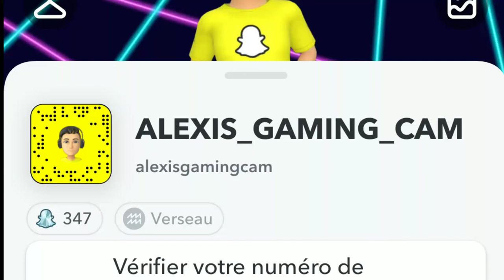MON SNAPCHAT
--} Instagram RadioAlexis : radioalexis
--} Mon Snap : alexismattcorp